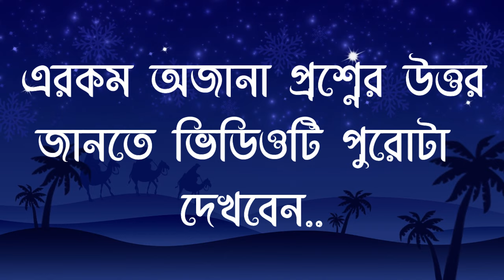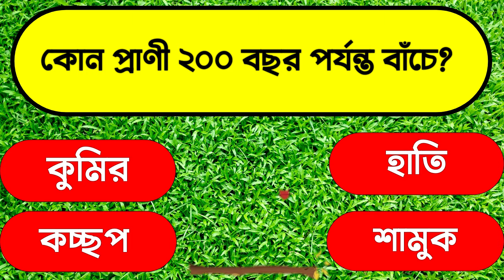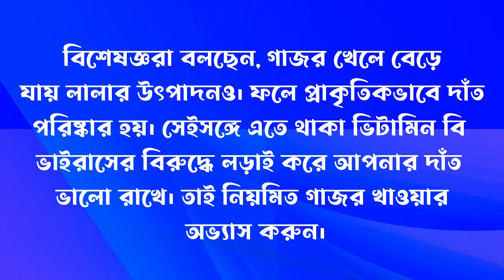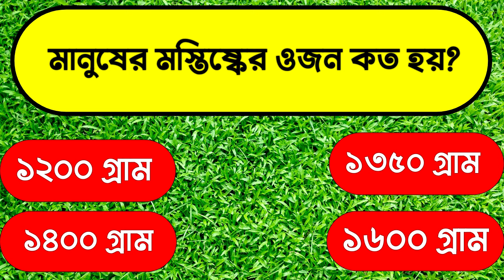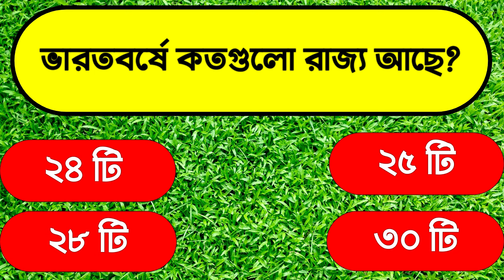খিচুড়ি খেলে কোন রোগ হয় না । Bangla GK | Bangla Genarel Knowedge | Bangla Quiz